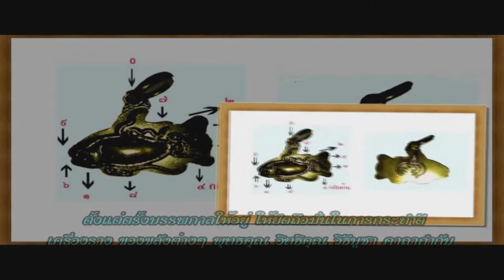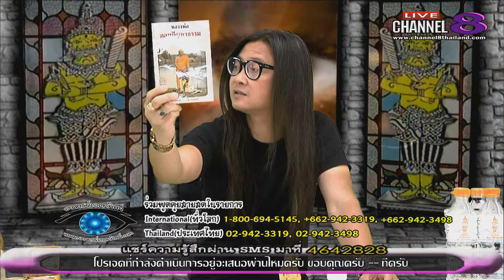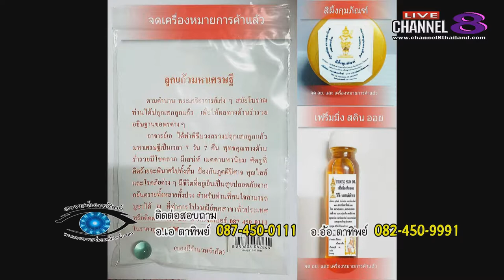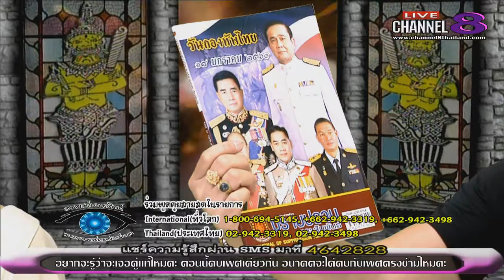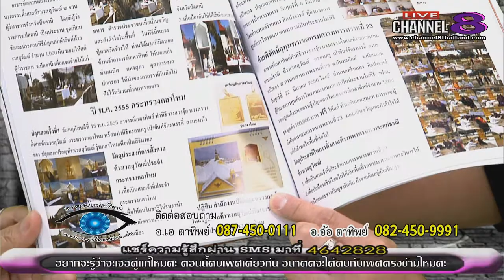ช่อง 8 ทีวีพูดได้ รายการ อาจารย์เอตาทิพย์ 02-03-60 เบรก 2